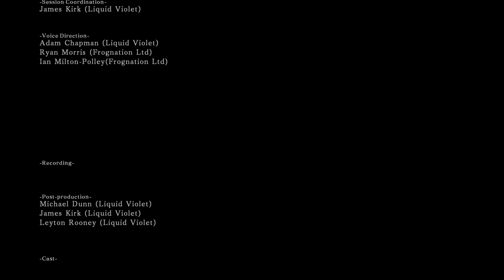Dark Souls 2 SOTFS - Pyromancer Rehberi Bölüm 11: Forbidden Sun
Dark Souls 2'ye bir de bu gözden bakalım ve kendimizi alevlerin içerisine atalım :) Dark Soul 2'ye dair kanalda en çok talep edilen  Pyromancer serisinde sizler ile birlikte oyundaki farklı pyromancyleri deneyimliyor olacağız ayrıca kimi bossları özel mekanikler ile elimine edip eğleneceğiz :)

00:00 Red Tear Stone Ring
01:10 Fire Seed
02:25 Guardian Dragon
06:00 Aged Feather
07:15 Forbidden Sun
12:23 Unleash Magic
13:00 Ashen Mist Heart
18:45 Giant Lord
21:55 Fire Seed
22:00 Throne Watchers
26:00 Nashandra
27:15 Oyunun Sonu